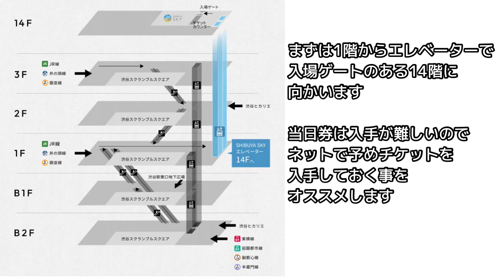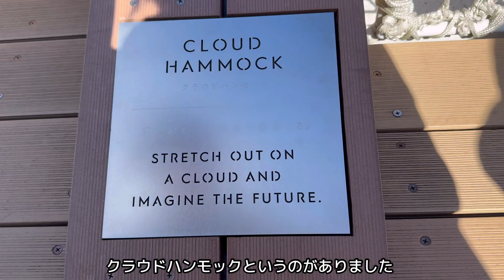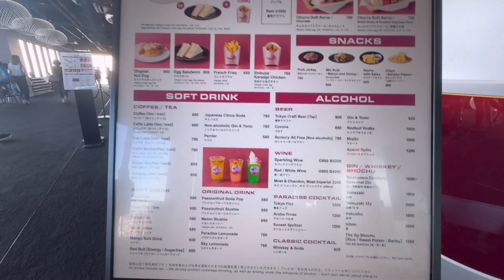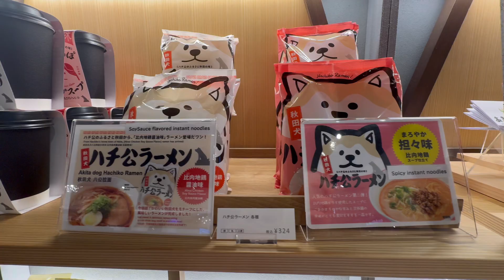【渋谷スカイ展望台】渋谷駅前にある地上230mのオープンエア展望台は360度パノラマビューで、風を感じながら見る東京の景色はお値段以上！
【渋谷スカイ展望台】東京散歩㊵は、渋谷スクランブルスクエアの46階と屋上に位置する渋谷スカイ！
オープンしてだいぶ経つけど、入場料が前売券でも¥2200と高いし、展望台なら都庁が無料でいつでも行けるし…と思って行ったことがなかったんです。
今回は友達に誘われて初めて行ったのですが、これがお値段以上、想像以上の素晴らしさ！
オープンエアで風を感じられるので、いわゆる普通のガラス窓を通して見る景色とは全然違うんです。
360度パノラマビューなので、まるで自分が空の上にいるような気分になります。
入場制限しているだけあって、混み合っていないのも素晴らしいです。